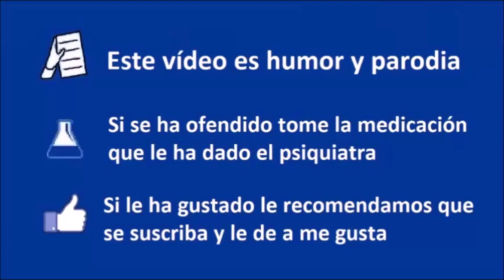⚡Huerta de Soto⚡- Tibios Socialdemócratas - Gente Que Mola 03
► Donaciones:
- Bitcoin: bc1qjjvsz3dup6y46j66w5tr5nf5padrzkuu990ufk
- Ethereum: 0xd77683b60dd66f091aecda7d613515dd6d9f375c

Mejores momentos de Huerta de Soto.